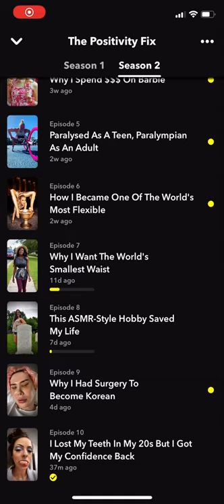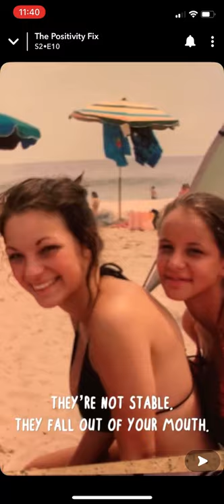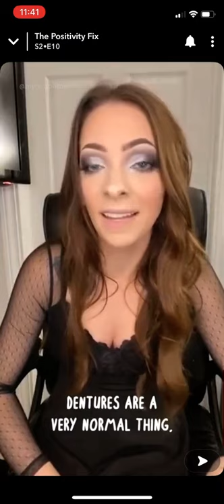My mini documentary by the Positivity Fix!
I am so excited to show you guys this! I hope this inspires other young people and gives hope to those really struggling with dentures.